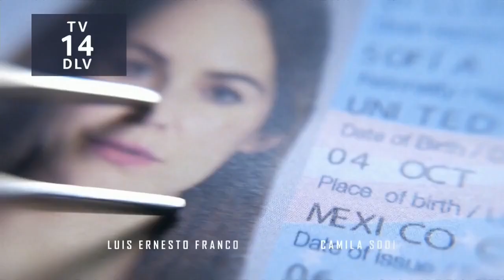Falsa Identidad | Entrada | Telemundo HD